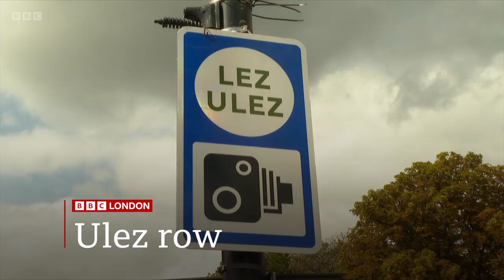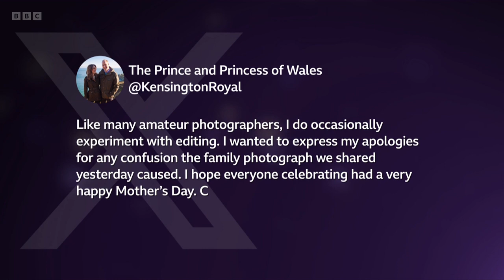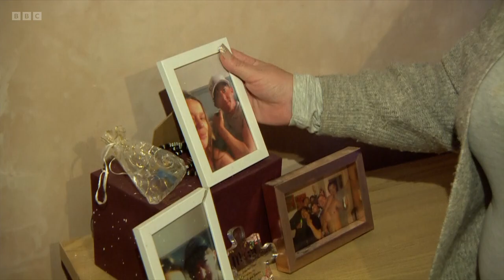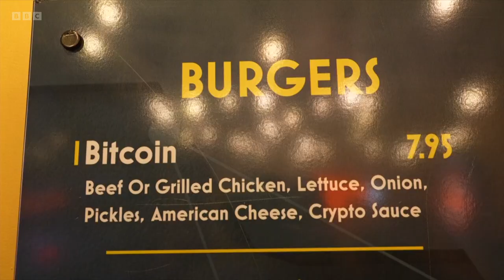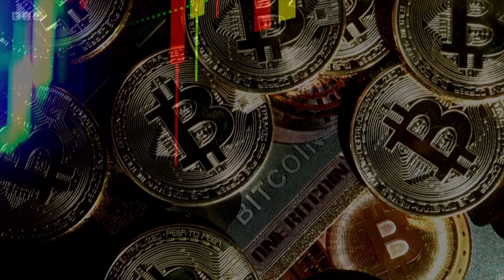BBC News at Ten | 11th March 2024 | Royal Photo Scandal and Lee Anderson Defects to Reform UK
This is the BBC's News at Ten bulletin with Clive Myrie on the 11th March 2024.